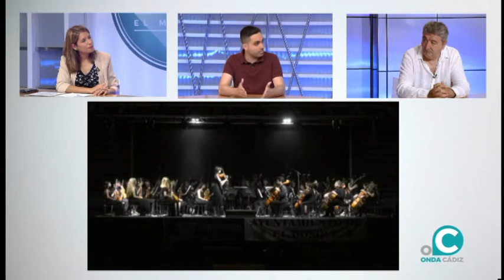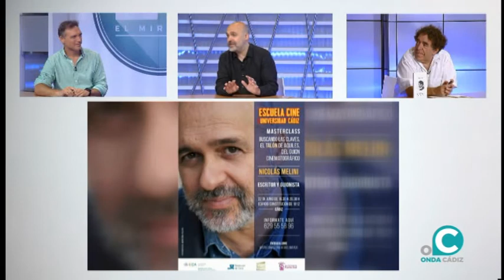EL MIRADOR 22 06 21 ONDA CÁDIZ TV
Este martes hablamos de un estudio sobre brecha de género y discapacidad elaborado por el Grupo Social Once, en colaboración con AFI e ILUNION. Además, nos acompañan en el plató el diputado de Cultura, Antonio González, y el profesor de contrabajo, Francisco Lobo, para hablarnos del Encuentro Orquestal Cádiz Suena, que cumple su quinta edición, y nos visita el escritor y guionista canario Nicolás Melini, de paso por la ciudad con motivo de la master class que imparte para la Escuela de cine de la UCA sobre las claves del guión cinematográfico.